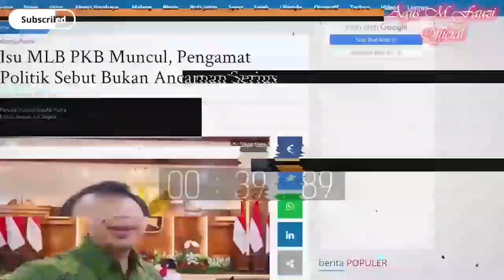"Basa-Basi"Jokowi Ke Prabowo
Sepertinya menjadi bestie antara Jokowi dan Prabowo, tetapi mendpat kritik tajam... Ikuti "Basa-Basi"Jokowi Ke Prabowo" @agusmfauziofficial7543